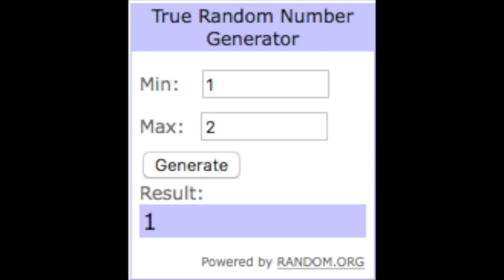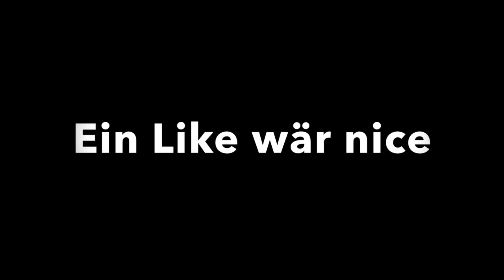Die Server Show #27